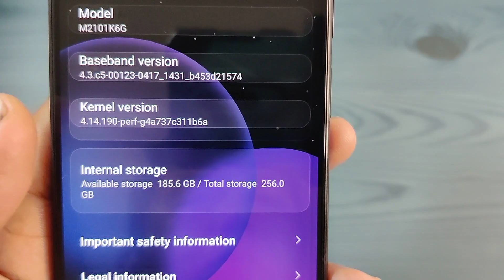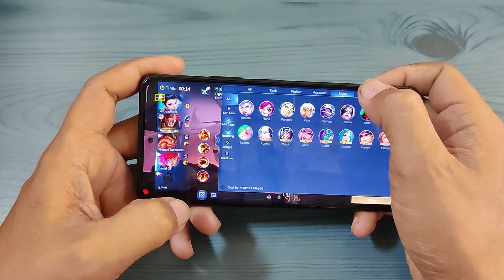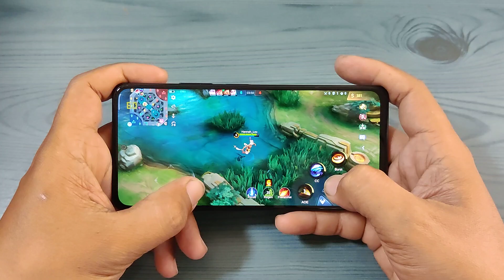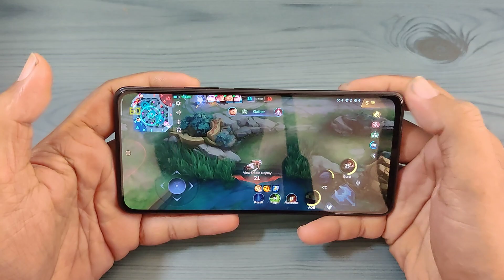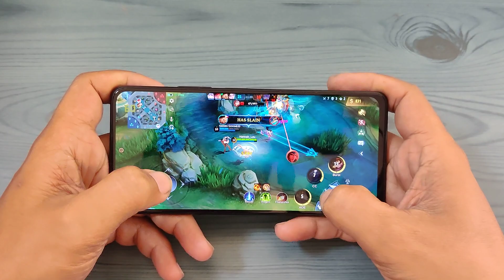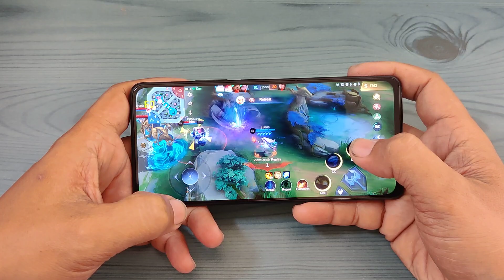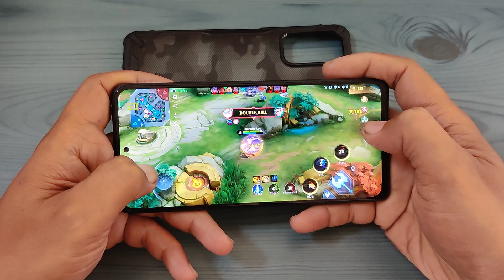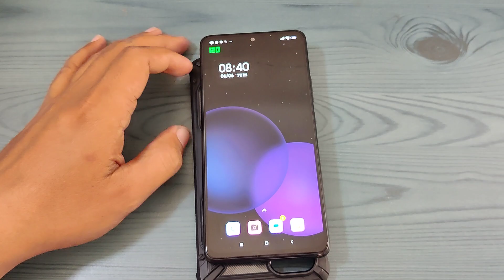XIAOMI REDMI NOTE 10 PRO | SNAPDRAGON 732G | MOBILE LEGENDS GAMEPLAY | JUNE 6, 2023 | PAPAW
Redmi Note 10 Pro Review Philippines Specs:

6GB/8GB LPDDR4X RAM
128GB UFS 2.2 storage, expandable via MicroSD
6.67-inch Full HD+ Super AMOLED display, 120hz refresh rate
108-megapixel f/1.9 ISOCELL HM2 main camera with PDAF, 5-megapixel f/2.4 telephoto macro camera, 8-megapixel f/2.2 ultra-wide-angle camera, 2-megapixel depth sensor
16-megapixel selfie camera
4G, LTE
WiFi, Bluetooth 5.1, side-mounted fingerprint scanner, stereo speakers
5020mAh battery
33w fast charging

Pros
Quality of life upgrades like UFS 2.2 storage and stereo speakers
AMOLED panel vastly better than IPS

Cons
Snapdragon 732G barely an upgrade to the Snapdragon 720G
Hard to differentiate vs Mi 11 Lite or POCO X3 NFC

The Redmi Note line is, without a doubt, Xiaomi’s best-selling series, and the Redmi Note 10 Pro aims to continue that winning streak. Compared to its predecessor, the Redmi Note 10 Pro follows the same tried-and-tested formula for real value-for-money phones while incorporating features found on its more expensive siblings.